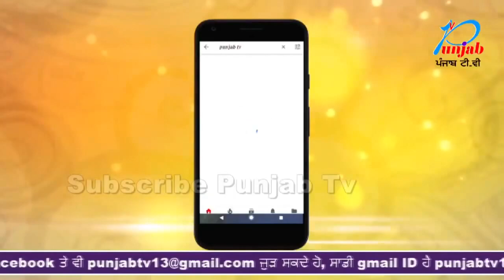S.D.M ਨਾਭਾ ਸੂਬਾ ਸਿੰਘ ਨੂੰ ਤਹਿਲਕਾ ਨਿਊਜ਼ ਅਤੇ ਸ਼ੇਰ ਸਿੰਘ ਵਲੋਂ ਮੈਡੀਕਲ ਸੇਵਾਵਾ ਲਈ ਦਿਤੀਆਂ ਗਈਆਂ PPE ਕੀਟਸ